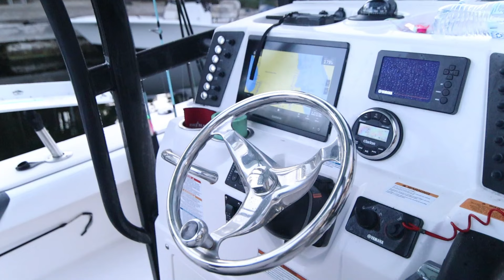Florida Keys Fishing Finale – Bull Sharks, Grouper & Offshore Adventure!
In the final days of our Everlasting Fishing Tour, we explore the best fishing spots the Florida Keys have to offer. Starting near the iconic 7 Mile Bridge, we dive into a thrilling bull shark encounter and hunt down grouper and snapper in the bridge’s deep waters. On Day 2, local fishing pro Tom Savage invites us for an epic offshore adventure targeting yellowtail snapper, Spanish mackerel, and grouper in the open Atlantic.

This tour was packed with non-stop action and intense battles in Florida’s stunning waters. Get ready to experience the thrill, techniques, and unforgettable catches that make the Florida Keys a top fishing destination.

Big thanks to JNP Productions for editing and Edgar Cantu for holding down the LCD 956 store!

Gamakatsu Circle Hooks (Size 6/0)
Shimano Vanford Reel
Fishing reel quantum cabo 60

🎥 Filming Gear Used:
Canon m50 Mark ii
Tokina ATX -i 11-16mm
Canon EF 50mm
Go Pro Hero 11
DJI Mic 2
DJI Mini Pro 4 Drone

Timestamps:
0:00 – Introduction to the Everlasting Fishing Tour Finale
0:05 – Florida Keys Adventure – Day 1 Fishing Overview
0:33 – Arriving at the 7 Mile Bridge, prepping for bull shark fishing
1:07 – Bull shark encounter & yellowtail action near bridge pilings
2:08 – Hooking up with Jacks for bait; preparing for bigger catches
3:40 – Shark fishing setup explained – no wire needed!
4:15 – Battling a huge shark; dealing with breakoffs
6:00 – Day 2 – Offshore fishing with Tom Savage & Rob in Big Pine Key
7:08 – Chumming waters & targeting yellowtail snapper
8:15 – Hooking into Spanish mackerel & grouper action!
9:45 – Tips for trolling with artificial squid skirts
10:30 – Best fish handling & releasing practices
11:50 – Wrapping up an incredible Florida Keys experience